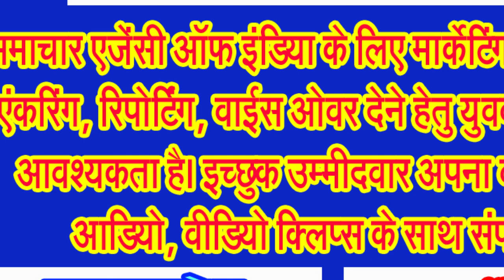2024 ജനുവരി 07 ഞായറാഴ്ച മലയാളത്തിൽ വാർത്താ ബുള്ളറ്റിൻ കേൾക്കൂ